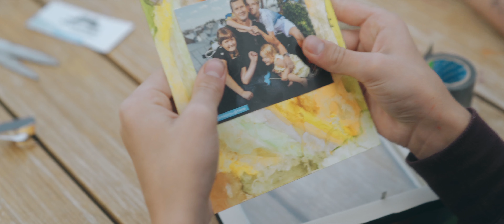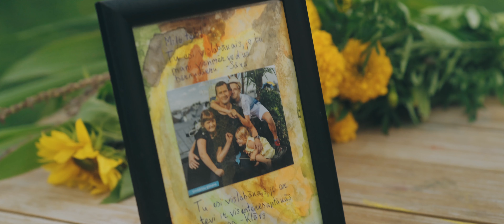Idejas pašgatavotām dāvanām Tēva dienā!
Katru gadu Tēva dienu Latvijā atzīmē septembra otrajā svētdienā, šogad to svinēsim 13. septembrī. Visjaukākās dāvanas ir tās, kuras izveidojam paši. Rimi Bērniem eksperti  Klāvs, Lība un Sāra Smildziņi piedāvā trīs idejas, kā iepriecināt tēti svētkos.